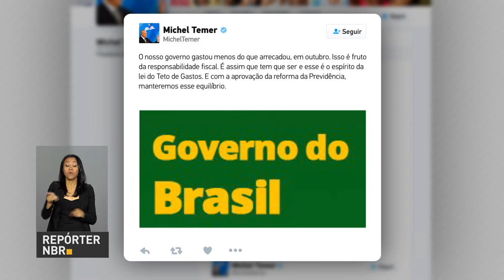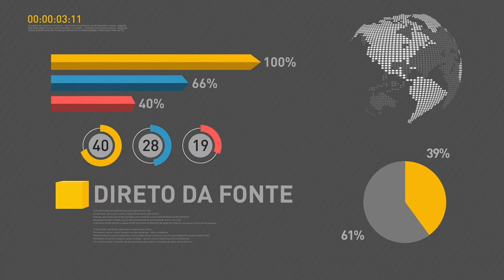BOLETIM REPÓRTER NBR 10h - 29 de novembro de 2017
REPÓRTER NBR 10h - 29.11.17: confira a agenda do presidente Michel Temer nesta quarta-feira (28).